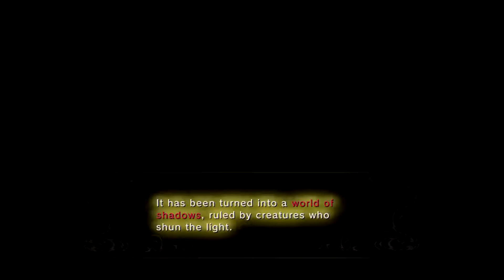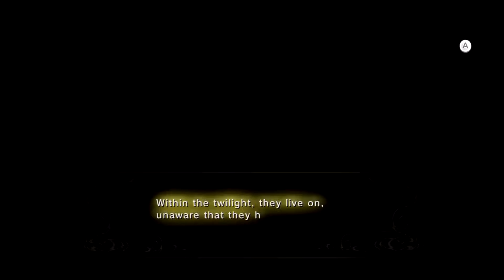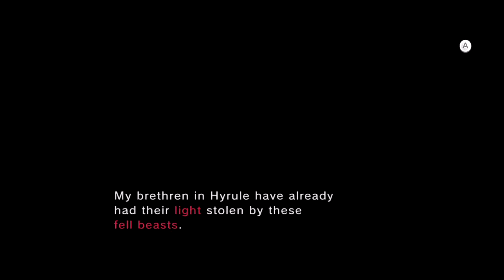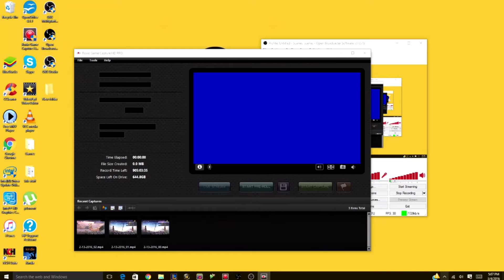Lets Play The Legend of Zelda: Twilight Princess HD! (Part 3) Howl At The Moon!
1.
2.
3.
4.
5.

Twitch.tv/dadbodgames

2. ONCE A MILESTONE IS HIT THEN THE GIVEAWAY WILL OCCUR
3. MILESTONES ARE 300 SUBS, 500 SUBS, 1000 SUBS, 5000, 10000, PRIZES GET BETTER AS THE COUNT RISES!
4. ENJOY AND SUPPORT!